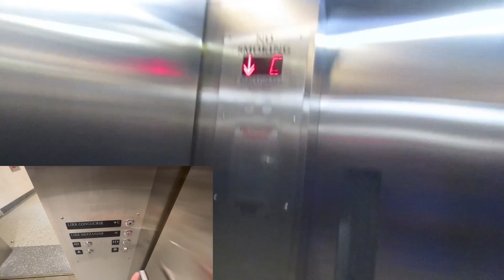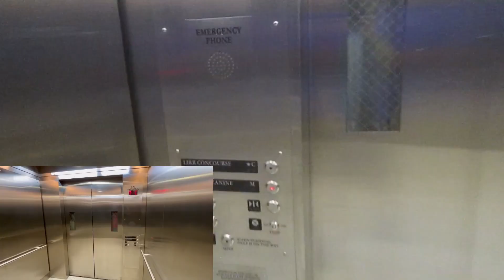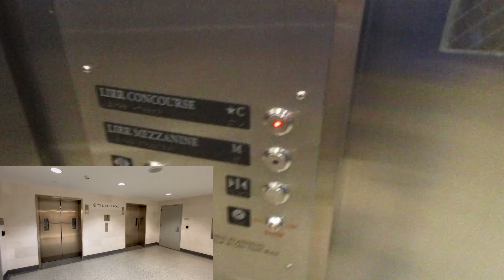An elevator drag race at Grand Central Terminal! William Scoufaras vs BJ Blue Shadow Transit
Recorded on 8/4/23. Here is the first ever elevator drag race at Grand Central Terminal! We have William and Nick do two rounds of elevator racing. Who will win each round?!